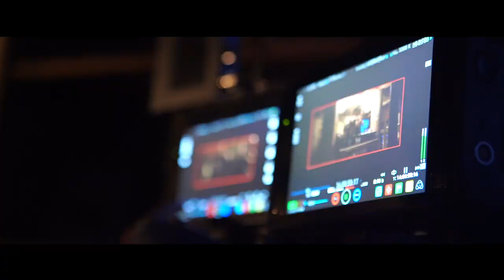Tadap Bike Making | Ahan Shetty | Sajid Nadiadwala | Milan Luthria | In Cinemas Now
Based in Mussoorie, Uttarakhand, Ishana meets foreign returned Ramisa. As their passionate romance brews, Ishana falls madly in love with her, but things turn out differently. What seemed to be a straightforward relationship gets hit by the most unexpected storm. Nothing seems to be going right for the star crossed lovers. When things seem almost overwhelming in their finality, Ishana has one more draconian hurdle thrown his way. How he copes with it forms the soul of this incredible love story.

Introducing Ahan Shetty as Ishana

Presenting Tara Sutaria as Ramisa

Written by Rajat Arora

Tadap In Cinemas Now